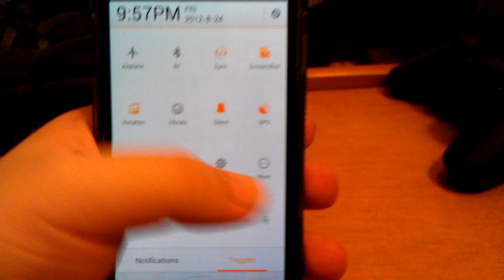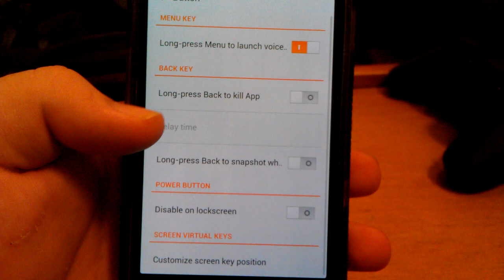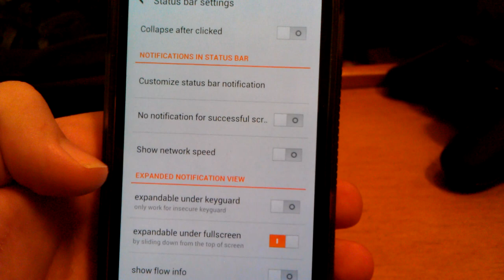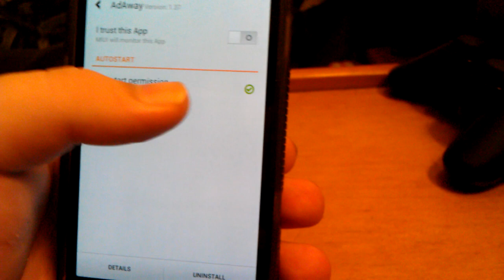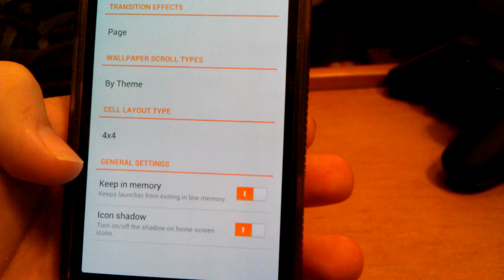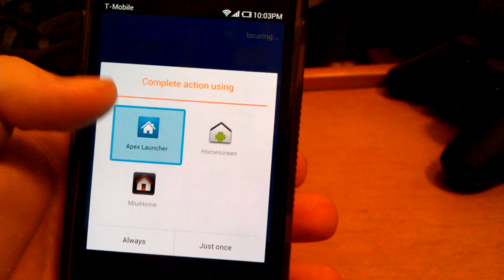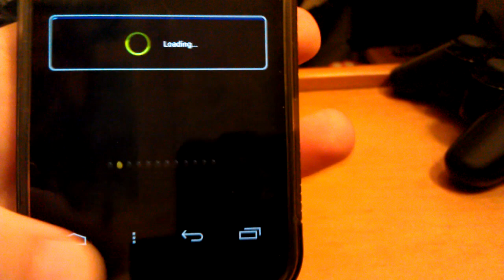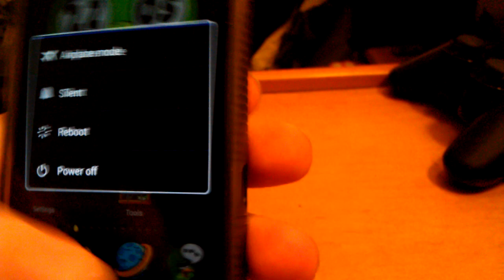ViciousMIUI V4.1 Jelly Bean Rom for the Galaxy Nexus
Quick look at the MIUI V4.1 Jelly Bean Rom on my GSM Galaxy Nexus.